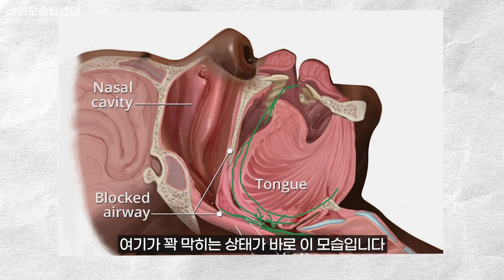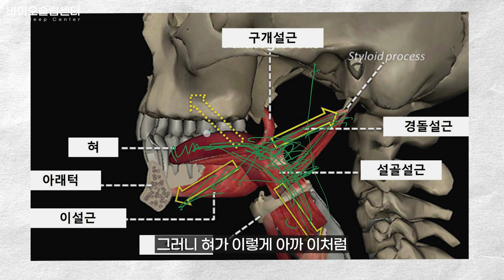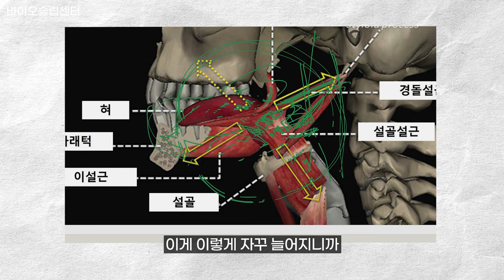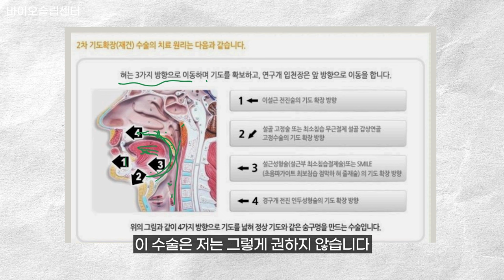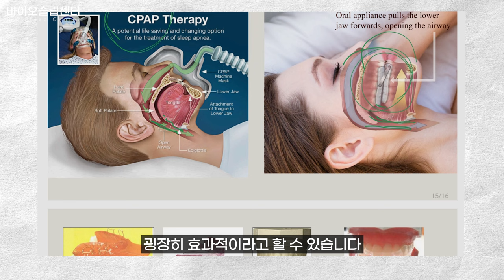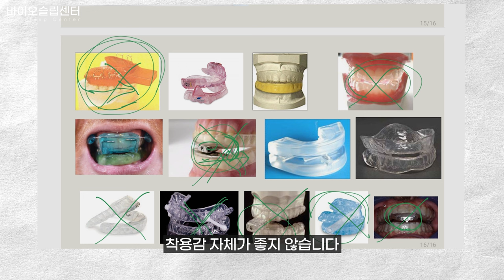수면무호흡 코골이가 생기는 이유 혀는 왜 떨어질까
목구멍이 막히면 숨을 쉴 수 없습니다. 수면 중에 목구멍이 막히는 것은 혀가 처져 기도로 떨어지기 때문입니다. 바로 이것이 코골이 수면무호흡을 일으키는 핵심원인입니다. 혀가 떨어지는 원인에 대해서 자세히 설명드리며, 수면시 목구멍 즉, 기도를 확보하기 위한 어떤 치료방법이 있는지 황청풍 원장님이 안내드리는 영상입니다.

반갑습니다.
20여년 전 어머니의 수면무호흡증 치료를 위해 기구를 만들기 위해 수면에 대해 연구하고 공부를 하게 되었습니다.

[수상 내역]
- 2023 대한민국 수면의학 명인 선정

- 2023년 대한민국 수면의학 명인 선정